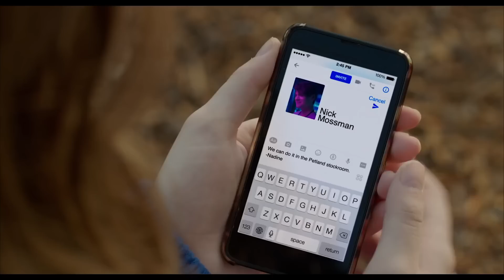Quase 18 | Trailer Legendado